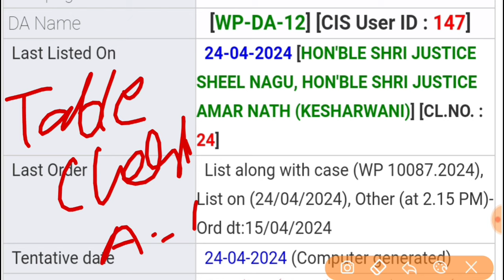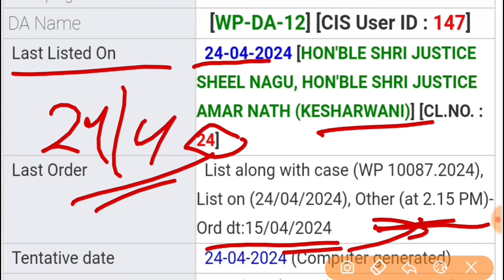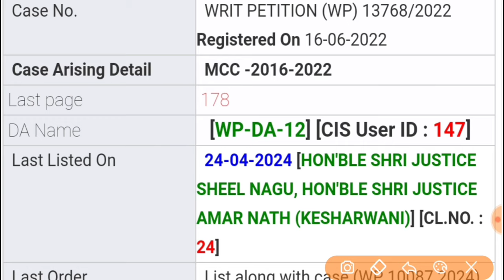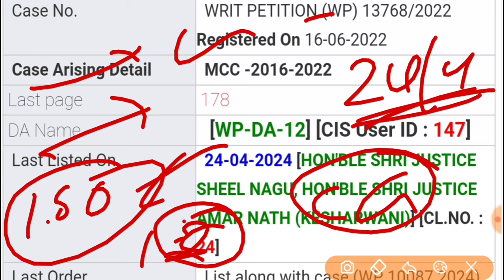वर्ग 3 से Bed धारियों की विदाई कार्यक्रम की तारीख़ हुई तय!म.प्र. हाइकोर्ट में केस हुआ लिस्ट